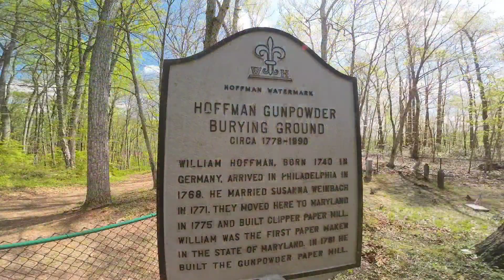Hiking MD, PA Region. Hemlock Gorge loop Pretty Boy Reservoir MD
Hiking MD, PA Region.  This loop is a short 2.7mile hike with 300ft elevation, takes about 1.5hours to complete.